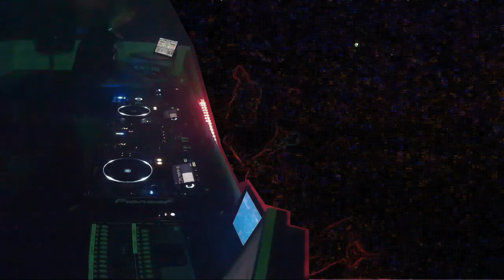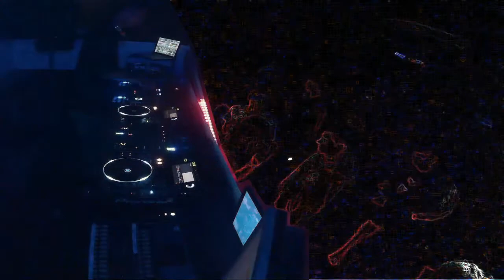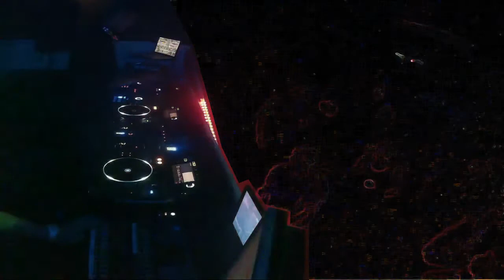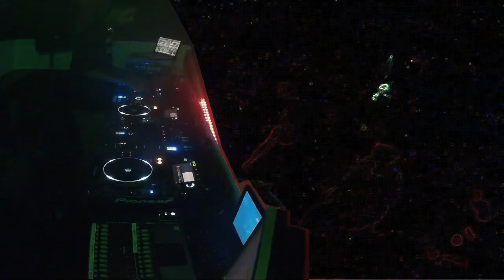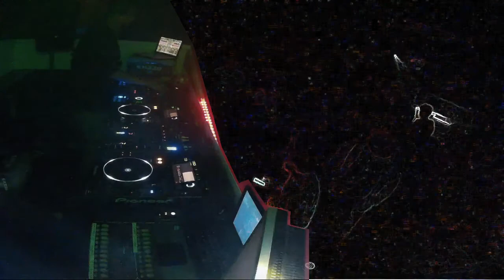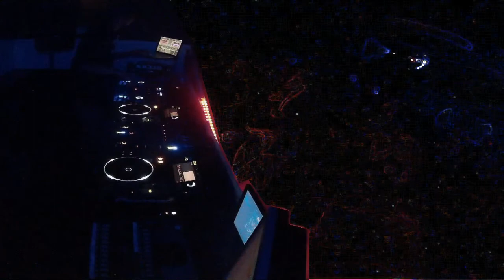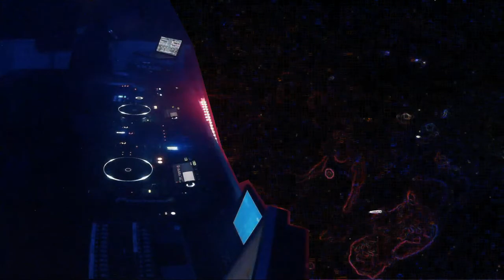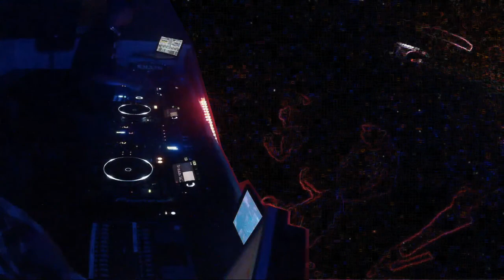Kempero @Club Atelier 16.01.16